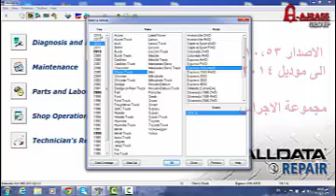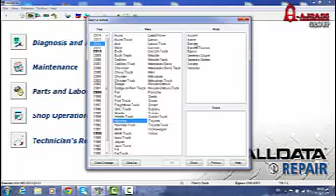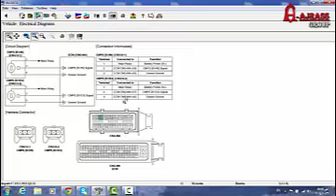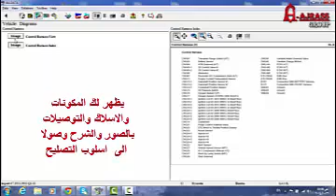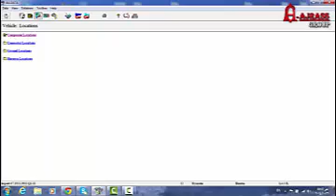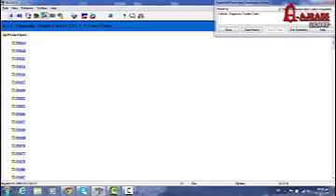برنامج تصليح السيارات ALLDATA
المنتج : ALLDATA
الشركة : ALLDATA
البلد : الولايات المتحدة الأمريكية
الموزع : يتوفر لدى مجموعة الاجراس ووكلائها في المحافظان
الإصدار : 10.53
سنة الإصدار البرنامج : 2014
نظام العمل : ويندوز 2000,XP,VISTA,WIN7,WIN8
الدورات : دورة تدريبية على اسلوب استخدام البرنامج
حجم البرنامج : هارد 500 جيجا
بعد التطورات الميكانيكية والالكترونية التي طرأت على عالم السيارات وتعقيدات الصيانة والتصليح ، صار لا بد على الفني او التقني تتبع اسلاك الربط بين القطع الالكترونية ، وقراءة الخوارط والمخططات الالكترونية ، الامر الذي يتطلب منك جمع ملفات صيانة وتصليح الخاص بكل سيارة على حدة .
 ALLDATA وفرت عليك العناء بجمع اغلب ملفات السيارات  الميكانيكية والكهربائية والالكترونية ووضعتها لك ببرنامجها ALLDATA .
يغطي ALLDATA اغلب أنواع السيارات ولعدة موديلات تبدأ من سنة 1983 وتنتهي سنة 2014 سنة اصدار البرنامج 10.53 ولعدد اقل من الموديلات كون هذه الموديلات لا تزال في فترة الضمان .
لا يستطيع اي فني او تقني الاستغناء عن هذا البرنامج فمن خلاله تستطيع تحديد سنة الصنع ثم نوع السيارة ثم صنفها  ، لتدخل على ملفات السيارة الميكانيكية والالكترونية والكهربائية . لتتبع الاعطال
وتستطيع الدخول على شفرة العطل التي سوف تجدها في قائمة ملفات كل سيارة وعن طريق الشفرة التي شخصتها في جهاز الفحص الدخول على تفاصيل الخلل وموقع القطعة بالاضافة الى التوصيلات بينه وبين وحدات السيطرة الالكترونية . وقد حرصنا في مجموعة الاجراس على جعل هذا المادة اسهل حيث وفرنا دورة تدريبية لتعليم المستخدم اسلولب استخدام البرنامج .
يمكنك الحصول على الجهاز من مجموعة الاجراس
للاطلاع اكثر يرجى التفضل وزيارة موقعنا على الانترنت
وللاستفسارات يرجى مراسلتنا على عناوين المجموعة
مع تحيات اعلام مجموعة الاجراس